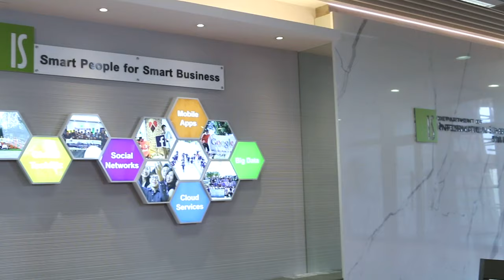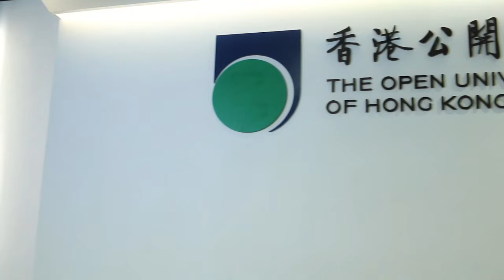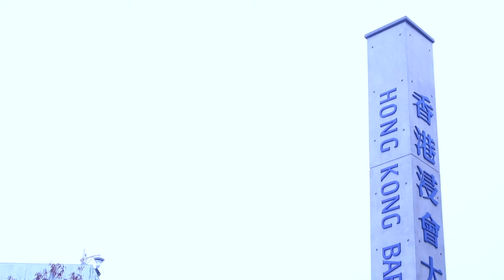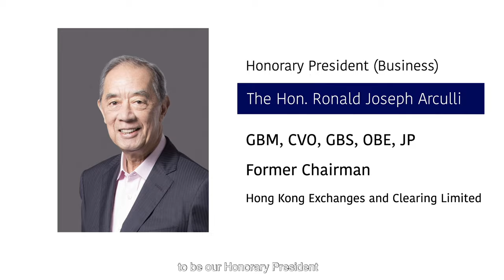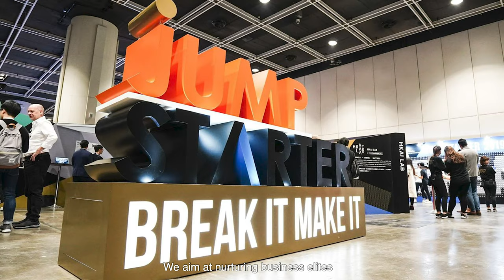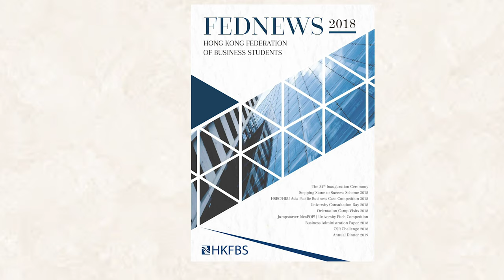The 36th Commencement Video (HKFBS Session 2020 - 2021)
The 36th Executive Committee of Hong Kong Federation of Business Students (HKFBS) proudly presents The 36th Commencement Video.

As the first official production of the 36th Session, the Video is a timeless capture of an immensely remarkable moment of the new Session. The great success of this video symbolises a new beginning of the Federation as we strive to serve our 20,000 members with our utmost commitment.